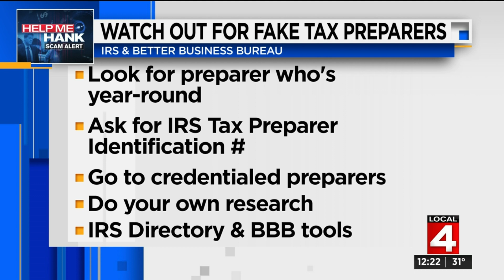IRS warns taxpayers about dangers of unscrupulous tax preparers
The IRS began accepting tax returns Monday and many taxpayers rush to file right at the start of tax season. Picking the wrong tax preparer can result in fraud, ID theft and even a large bill from the IRS.